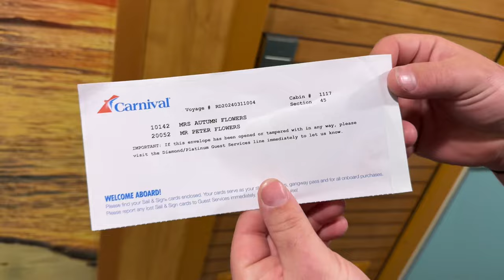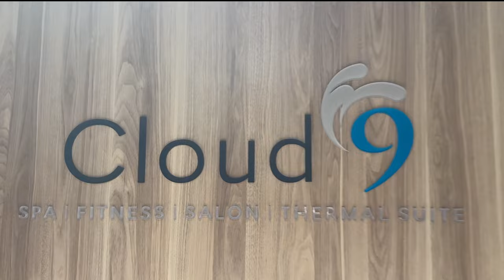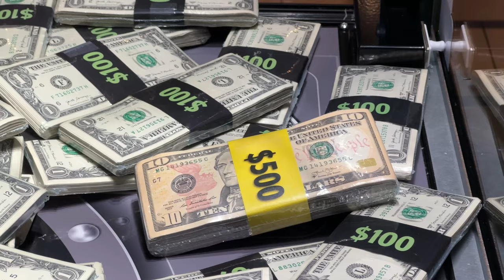Carnival Radiance Cruise + Days 1 & 2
We are officially cruisers now!! Not really, I’ll leave that title for the professionals 😂 but we did have an amazing time on the Carnival Radiance!

Days 3-4 video will be out on Wednesday! We explore Ensenada and eat at Fahrenheit 555!